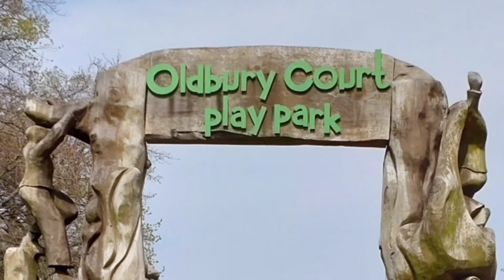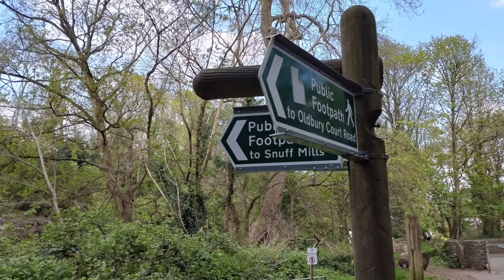Oldbury Court Estate | Days out with the kids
OLDBURY COURT ESTATE

Today we visited Oldbury Court Estate and Playpark for the first time and we had a really lovely day out. We had a picnic and some time in the Playpark before doing the loop walk along the river Frome. We had planned to go to Snuff Mills but headed back up to the play park after walking the loop as the slide and ice-cream van were calling us!

There are toilets and a kiosk cafe at the park. It's a great Playpark with plenty to keep the kids entertained for a good few hours. Slides, swings, zip wires, a huge pirate ship climbing frame, sand pits, toddler areas, see-saws, roundabouts, this place has it all!

The walk along the river Frome is really pretty and mostly paved so great for scooters/bikes/pushchairs and there are some good paddling spots for dogs/hot feet!

We'll definitely be back and next time we'll make it all the way to Snuff Mills where apparently there are more toilets and a cafe too.